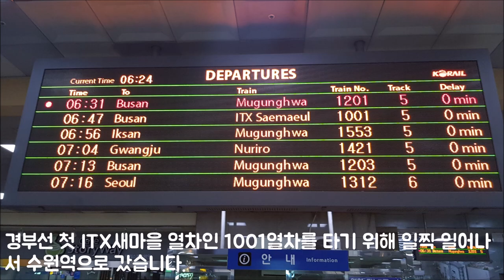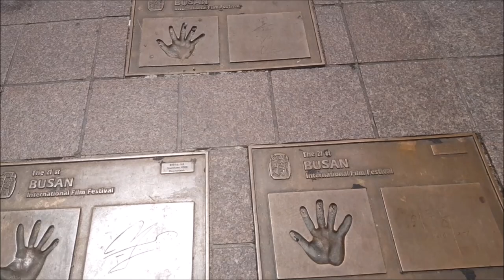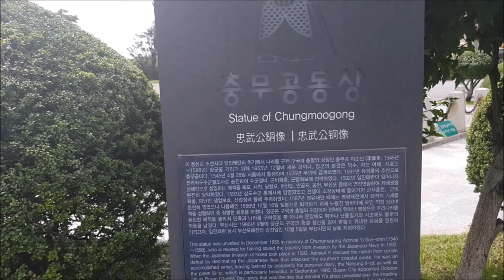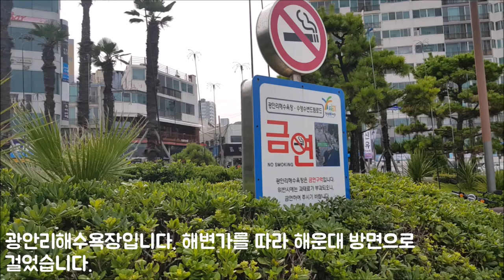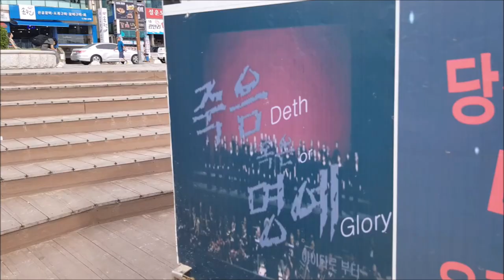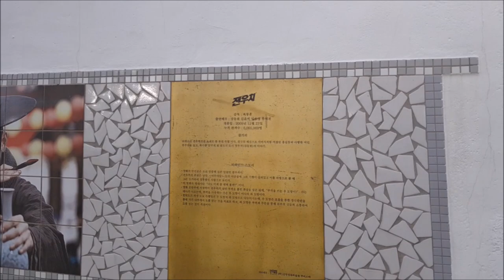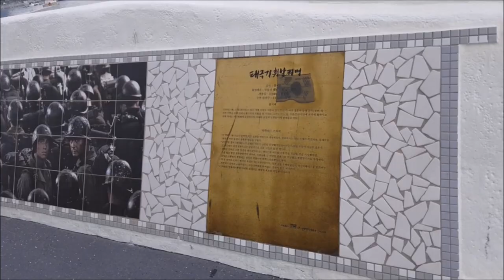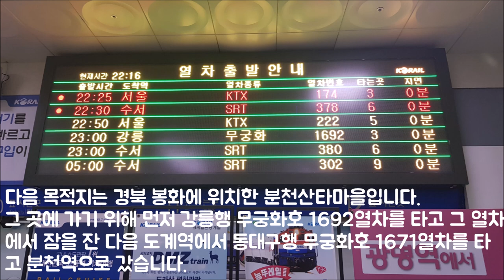여름휴가1일차 부산여행(자갈치시장, 국제시장, 깡통시장, 부산타워, 광안리해수욕장, 해운대해수욕장, 광안대교)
다음의 코스대로 여행했습니다.
수원역-구포역(부산3호선)(0:16)-부산역(0:47)-자갈치시장(2:52)-BIFF거리, 광장(11:43)-국제시장(15:27)-깡통시장(18:41)-부산타워(용두산공원)(24:51)-광안리해수욕장(37:23)-해운대영화의거리(56:45)-해운대해수욕장(1:04:53)-광안대교(1:26:55)-부산역